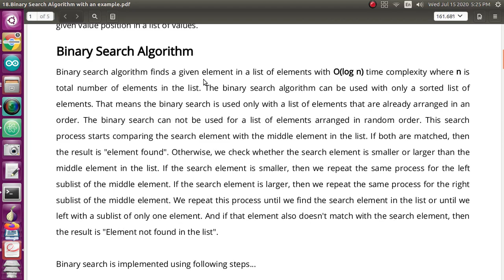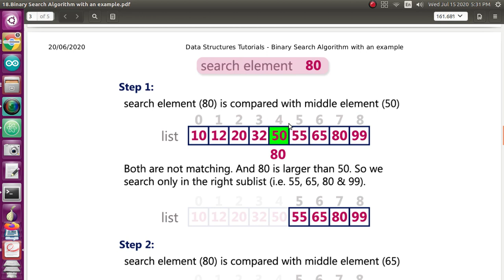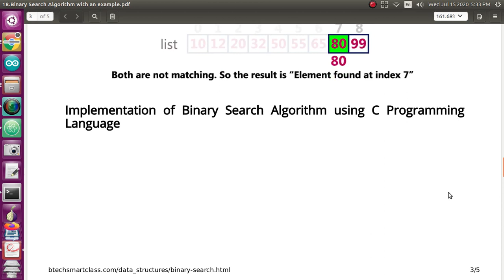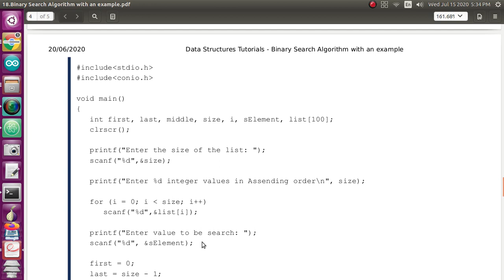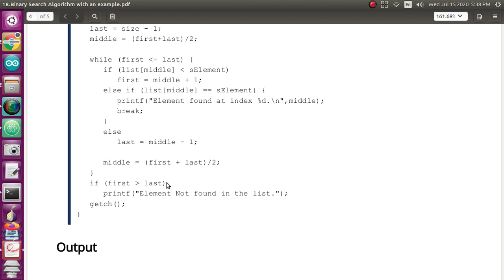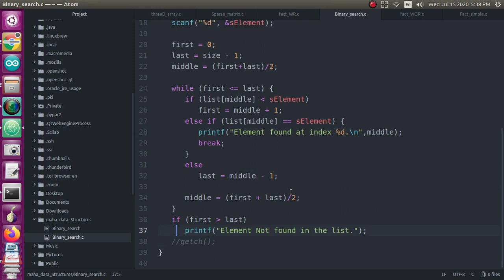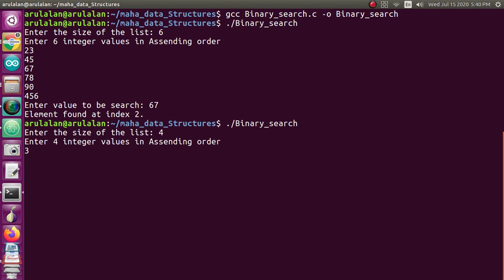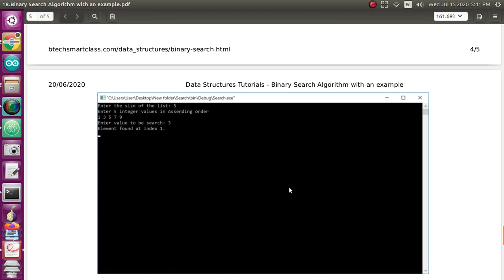50 இரும (Binary) தேடுதல் வழிமுறை தரவுகட்டமைப்பு | தமிழில் | Binary Searching | Data Structures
I have shared about searching techniques in Data structures.
The binary searching algorithm is discussed here with one example program.